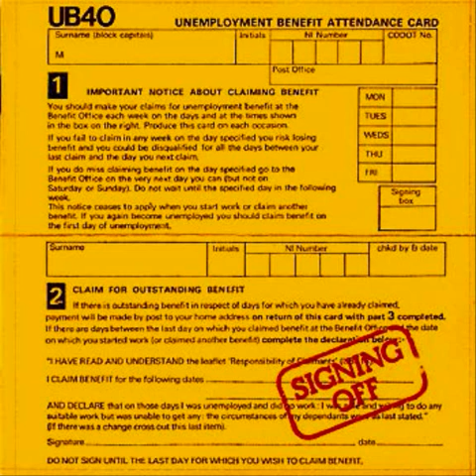UB40 - Signing Off (Signing Off Album) Track 10